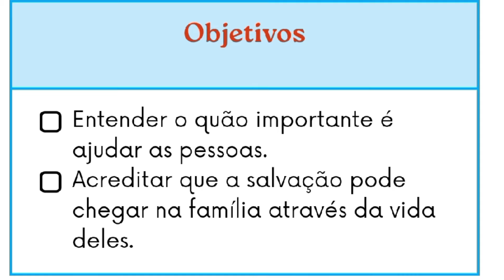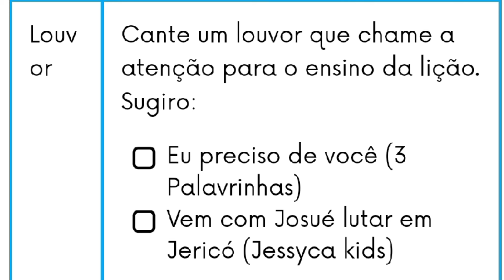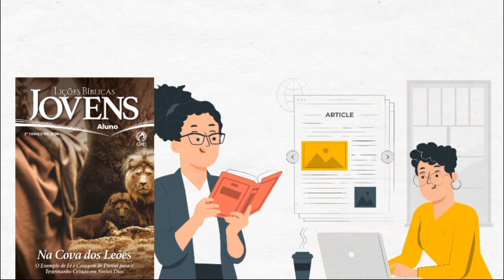Lição 12 Jardim de infância | Papai do Céu Abençoa Quem Ajuda [ EBD 2 Trimestre 2024 ]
Vídeo aula com dinâmicas da revista Jardim de infância do 2 Trimestre 2024- Lição 12 Papai do Céu Abençoa Quem Ajuda

*Livros que indico em promoção*

Tema: Aprendendo com Pessoas Abençoadas por Deus
Sumário:

Lição 1- Papai do Céu Ajuda a Reconstruir os Muros
Lição 2- Papai do Céu Ajuda a Falar Com o Rei
Lição 3- Papai do Céu Ajuda a Vencer o Gigante
Lição 4- Papai do Céu Ajuda a Derrubar os Portões
Lição 5- Uma Missão Especial Dada Pelo Papai do Céu
Lição 6- Papai do Céu Abençoa Com o Perdão
Lição 7- Papai do Céu Abençoa Com Sabedoria e Riqueza
Lição 8- Papai do Céu Ajuda A Encontrar o Livro Perdido
Lição 9- Papai do Céu Envia Alimento
Lição 10- Contando Sobre o Papai do Céu
Lição 11- Papai do Céu Ajuda Nos Grandes Desafios
Lição 12- Papai do Céu Abençoa Quem Ajuda
Lição 13- Papai do Céu Abençoa Quem Ora